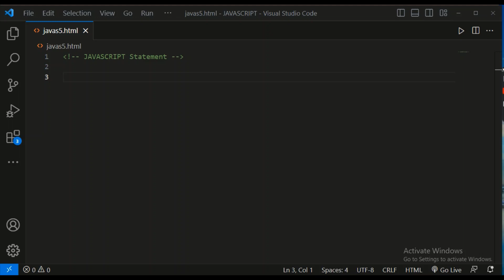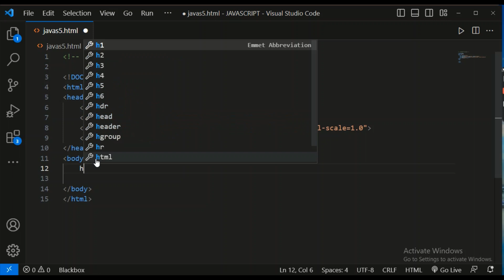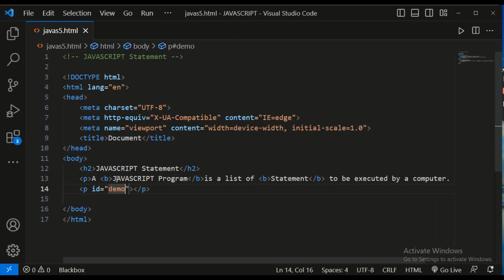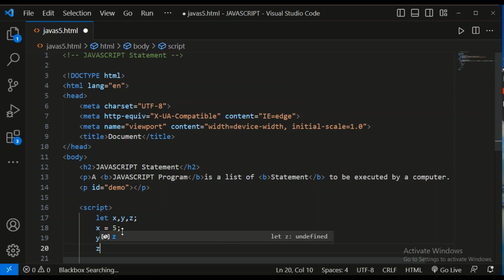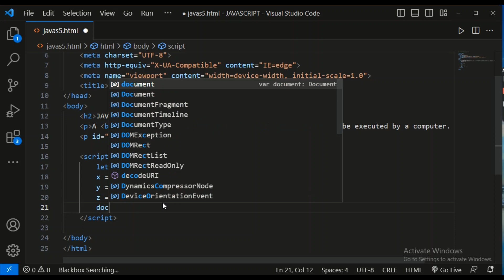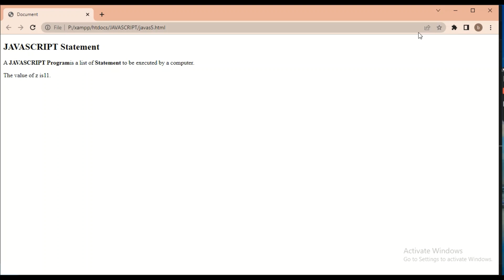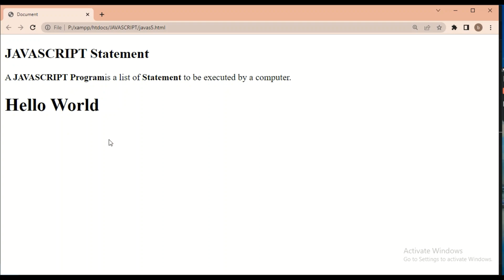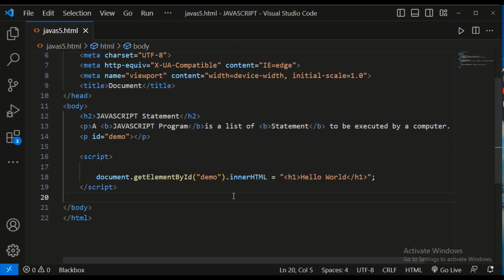JavaScript Statement | What is a JavaScript statement give an example? | JS Statements Reference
I'm on Instagram as @way2tech_knowledge

How to get text from element by id in JavaScript?
How does getElementById work in JavaScript?
How to get value from id in JavaScript?
How to pass value in innerHTML?
How to print text on id in JavaScript?
How to set value to input text in JavaScript?
How to get value of textbox in JavaScript?
How to get input field value using id in JavaScript?
How to get form data in JavaScript using id?
How to get value of selected option in JavaScript?
How do I get text from an element?
How do I print Hello World in coding?
How to write Hello World in JS?
What is print () in JavaScript?
What is a JavaScript statement give an example?
What are the four JavaScript statements?
What is the statement used in JavaScript?
How many JavaScript statements are there?
What is single statement in JavaScript?
What are the 7 types of JavaScript?
What are the 5 types of JavaScript?
What are the 2 control statements in JavaScript?
What are the 3 JavaScript data types?
What are the 8 types of JavaScript events?
What are the 3 types of alert in JavaScript?